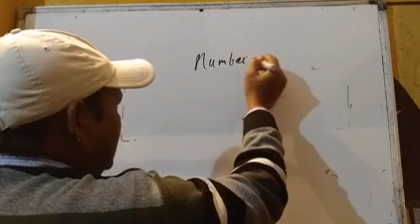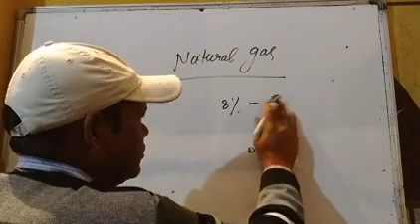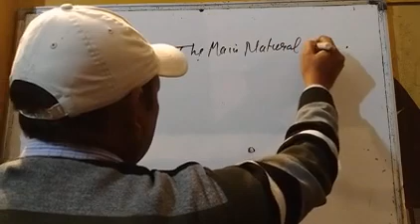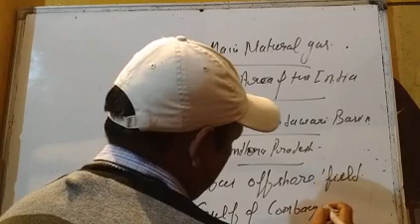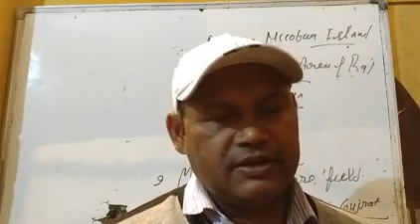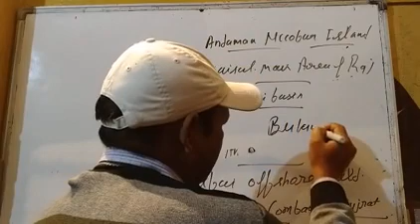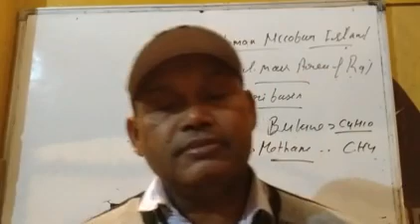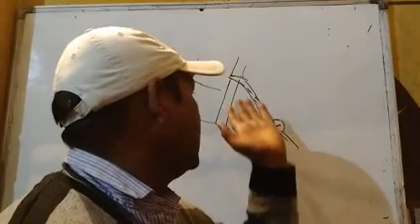Geography class 10 th mineral and energy resources lecture 12 by Sanjay Singh